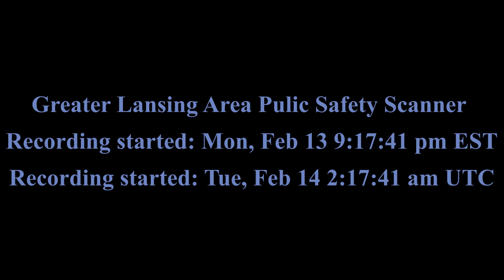MSU Active Shooter Scanner Mon, Feb 13 2023 - Greater Lansing Area Public Safety Scanner Pt. 1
Mon, Feb 13 2023 - Greater Lansing Area Public Safety Scanner

Recording Started: Mon, Feb 13 9:17:41 pm EST
recorded via Scanner Radio Pro